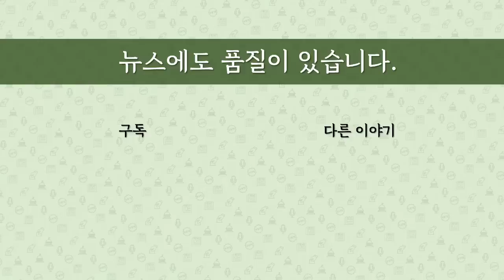[최병묵의 팩트] 김만배의 수상한 지하실 공사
김만배씨가 살기위해 샀다는 새 단독주택의 지하실 공사를 10개월에 걸쳐 15억원을 들여서 했다는 이웃 주민들의 증언이 나왔습니다. 무슨 일이 있을까요